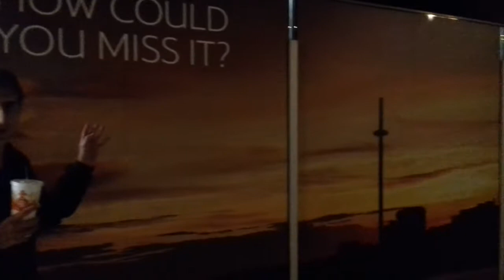The British Airways i360-Tower from Ground Views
This was very good to go on. Also they do drinks and dinners so you can see the sites while having a dinner party. The tower was made in parts and put together. It also has a gift shop.